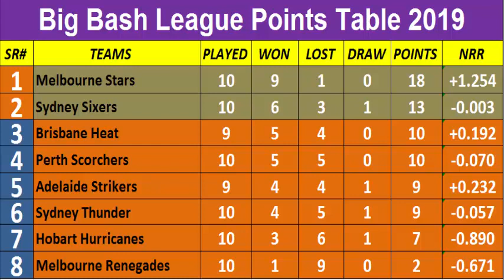BBL Points Table 2019/20 & big bash point table | Big Bash League in Australia (Part 10 17/01/2019)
Shoaib Malik, Hafeez back for Bangladesh T20s
Title- BBL Points Table & big bash point table 2019_20 in Australia
Artist- Big Bash League 2019/20/BBL